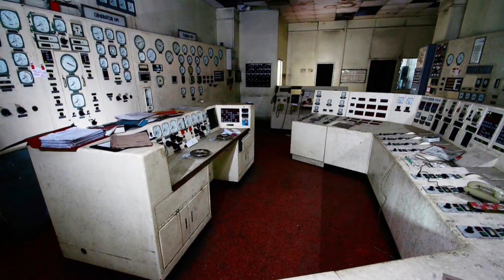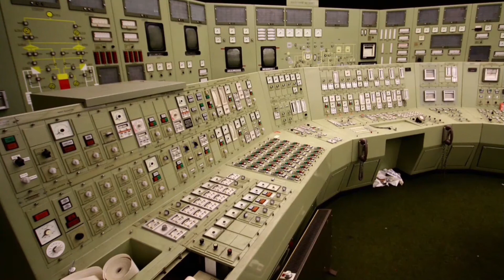Abandoned Power Stations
Once they produced power for the community, now all they produce is rust and decay.